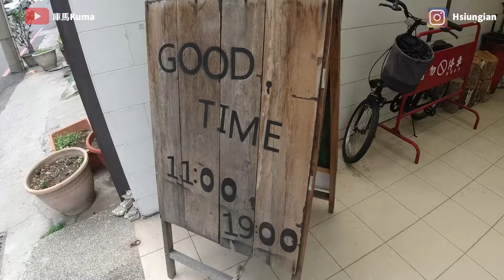梨泰院?!離太遠...愚人節剪髮_決定來把喇啊頭進化成為真正的栗子頭【Kuma的醋咪日常】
今年是當YTR第一次遇到愚人節，但發現沒有人可以騙...
那就自愚娛人吧~
歡迎留言跟我說想要看到甚麼樣的髮型體驗~Kuma可以考慮挑戰一下唷XDDDD
😉歡迎成為這個頻道的會員並獲得福利🎁：

常常網購的你一定會愛上ShopBack的購物回饋！

歡迎加入「熊星人Kuma」Line@好友

煩惱沒有圖片影片素材嗎?推薦來這裡找找看吧~